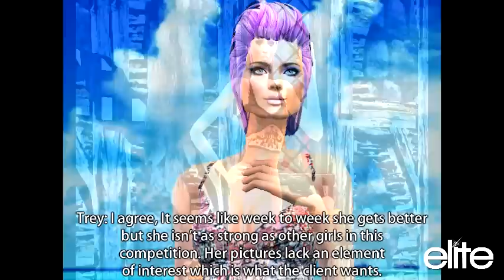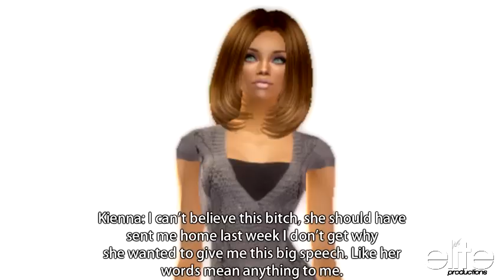Sims Next Top Model Cycle 3: Episode 5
This is the last of the short weird ep's. Shocking elimination & Again, don't forget to apply to cycle 4 :)